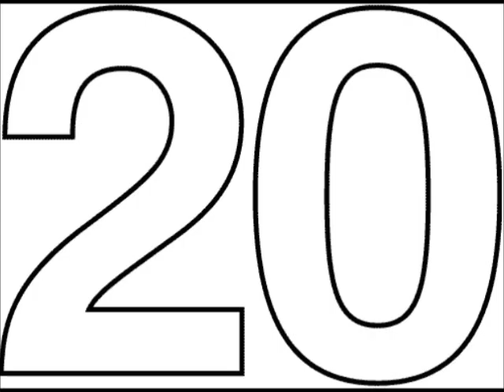Whenevery Update #27 Update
See? I told you.